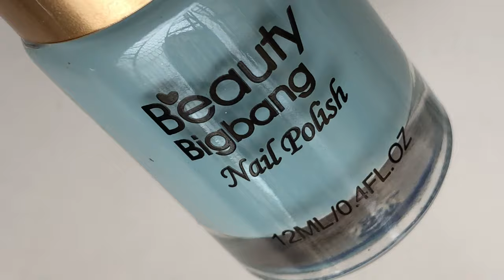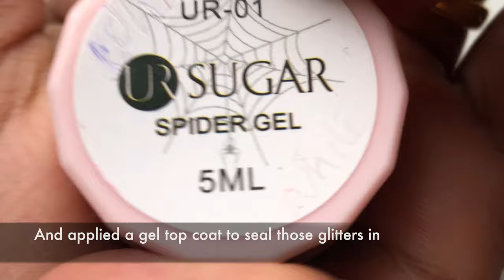SPIDER GEL NAILART || USING SPIDER GEL FOR THE FIRST TIME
Hey Guys,

Today’s video is a very special video and I hope you all enjoy this video. I am trying the spider gel for the first time and todays video is all about that. I practiced a bit before I recorded this video and the brand that I am using in this video is not so great in terms of quality. It leaves those chunky lined and not a pure white type. I later ordered it from different called Nicole diary and that is a bomb.

So let me know if you guys enjoy this video.

Love
Ammu

💜 Products Links 💜

YT Library

Whaling_sity by Freedom Trail Studio